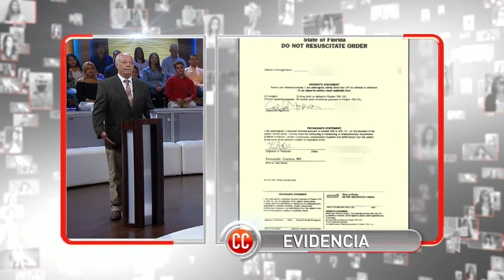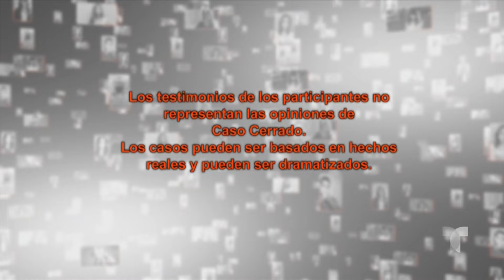Caso Cerrado Capítulo Completo: ¡No quería que mi esposa me reviviera! 👼🏽😤⚰️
Video oficial del controvertido programa de Telemundo Caso Cerrado. Carlos estuvo clínicamente muerto por varios segundos, pero la experiencia en el más allá fue maravillosa, se enamoró de Carmen y tenían sexo todo el tiempo, hasta que revivió.

Le reclamo a mi esposa por devolverme la vida | Caso Cerrado | Telemundo

Tus películas y series favoritas, y mucho más. Disponibles ahora en Peacock.